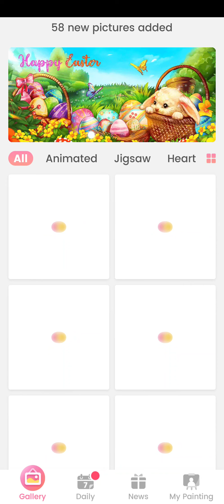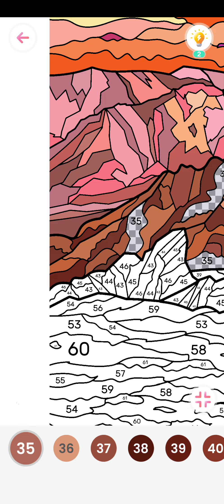[Android] Tap Color Lite - Color by Number & Paint by Number - Puzzle Saga Studio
Game: Tap Color Lite - Color by Number & Paint by Number
Publisher: Puzzle Saga Studio